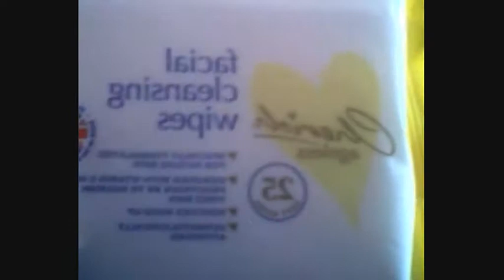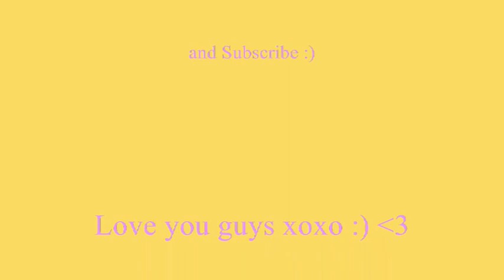How I remove my make-up